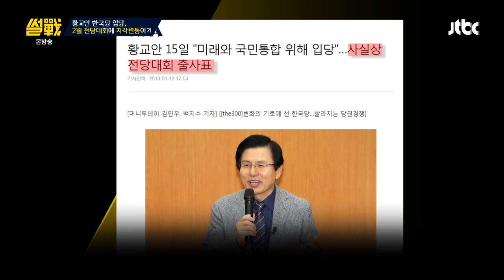황교안의 전당대회 출사표(!) 덕분에 미묘해진 구도....？ 썰전 300회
황 전 총리 입당 이후 언론에 많이
등장하는 김무성 의원과 홍준표 전 대표
덕분에 미묘해진 두 사람의 입장？
올드보이 vs 뉴 페이스의 구도 생성!